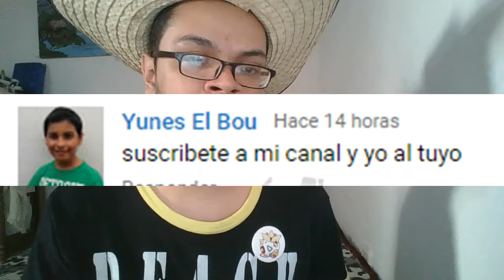El malentendido de los Deku/The Legend of Zelda: Majora´s Mask #4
Hola a todos y todas, continuamos con el cuarto capítulo de The Legend of Zelda: Majora´s Mask, espero que les guste.